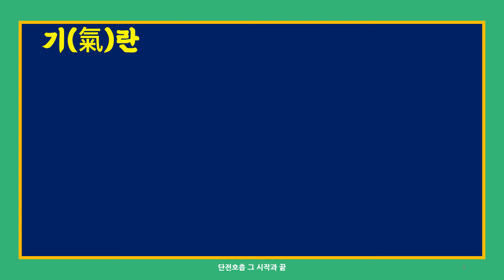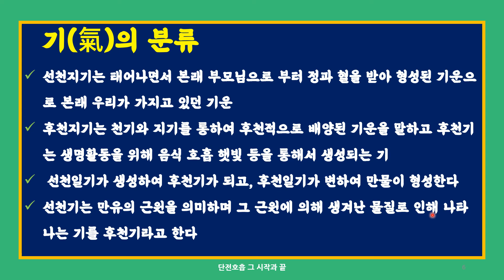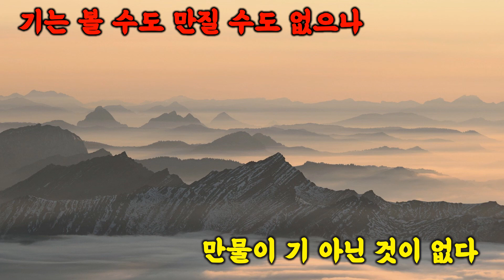1 기란 무엇인가 의미와 필요성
기의 의미와 필요성